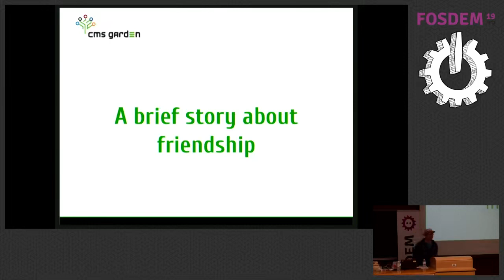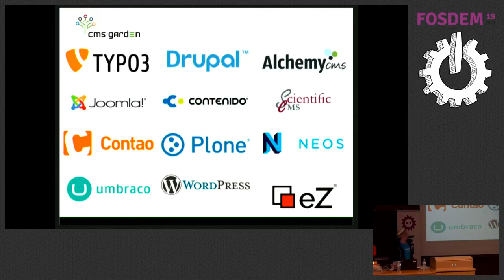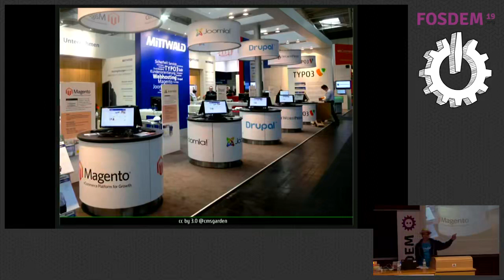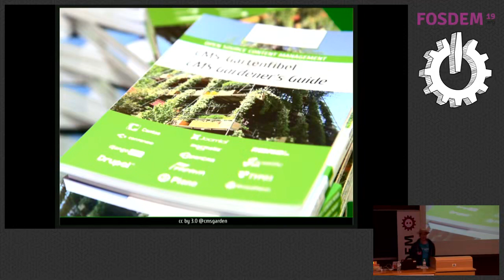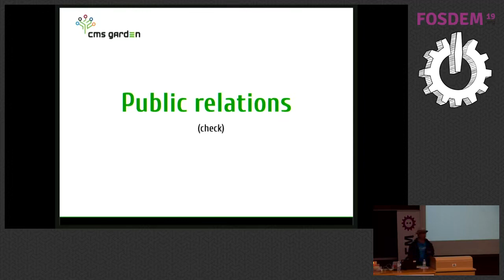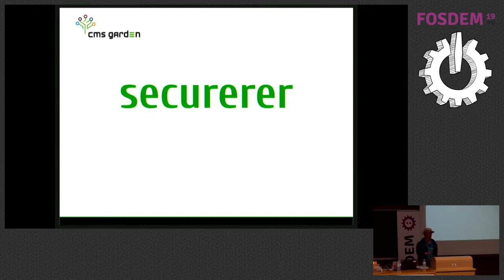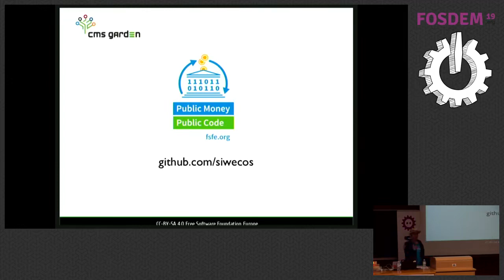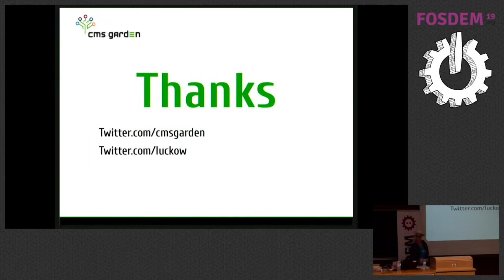A brief story about friendship What we learned from cross community collaboration